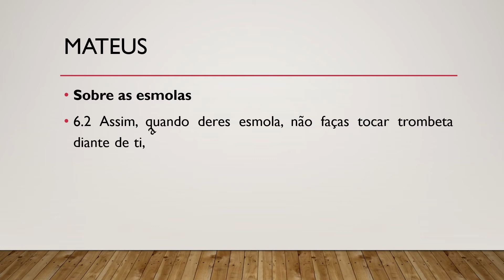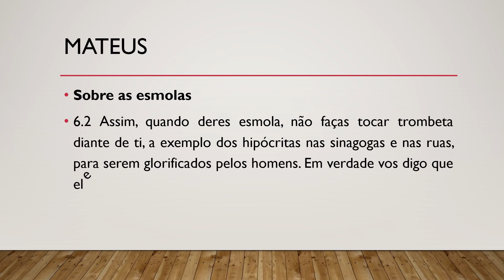Bíblia Sagrada, Novo Testamento, Mateus 6.2